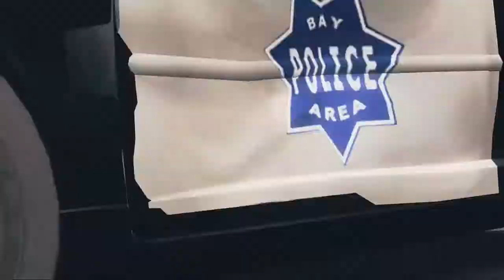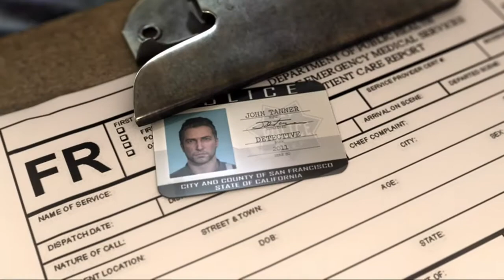Driver san francisco Gameplay Part 1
Sorry guys about the poor quality my x box can only record for 2 minuets in 1080p but it can shoot for 10 720p

1) need for speed payback
2) wachdogs
3) spiderman